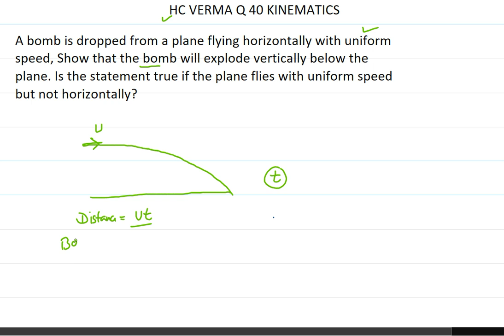Q 40 KINEMATICS HC VERMA II CH-3 II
A bomb is dropped from a plane flying horizontally with uniform speed, Show that the bomb will explode vertically below the plane. Is the statement true if the plane flies with uniform speed but not horizontally?